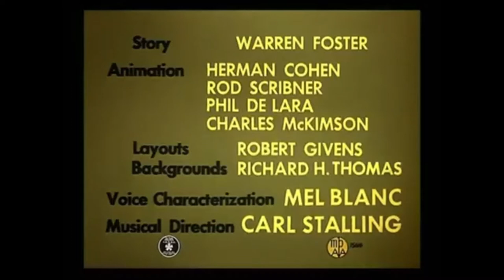Of Rice and Hen (1953) Opening and Closing